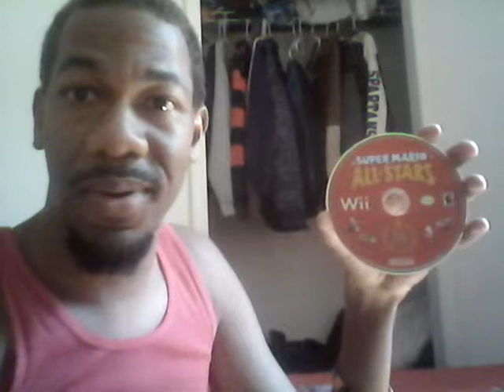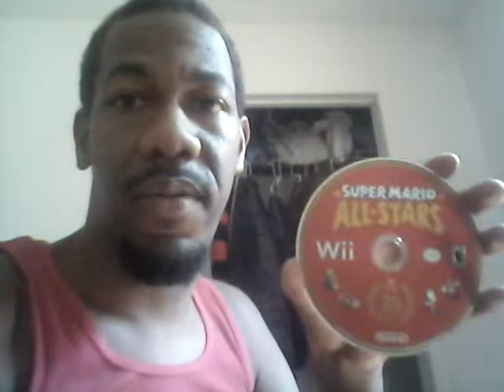Happy 30th Anniversary, Super Mario!